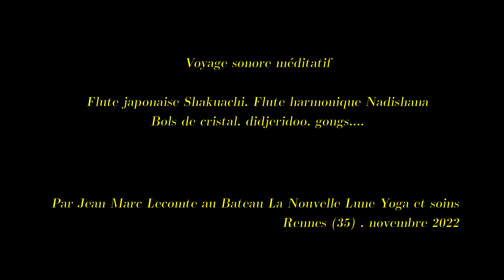Flute shakuachi, flute harmonique fujara, gongs, bols de cristal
Extrait d'une méditation sonore donné au Bateau La Nouvelle Lune Yoga et Soins à Rennes (35) en novembre 2022 par Jean Marc Lecomte.